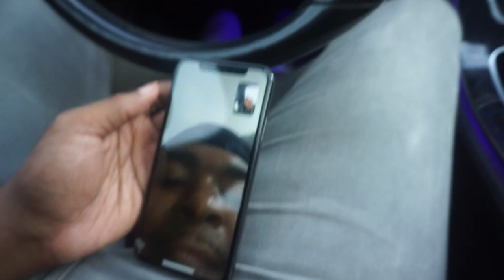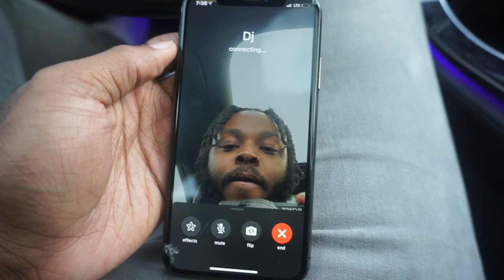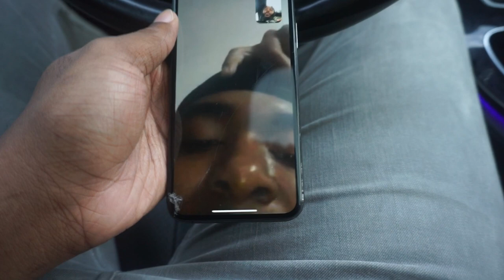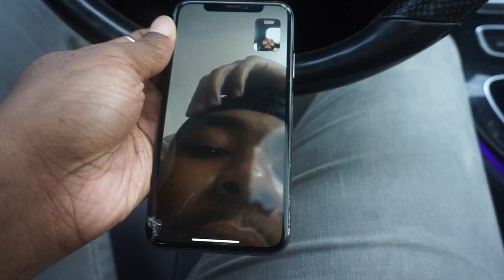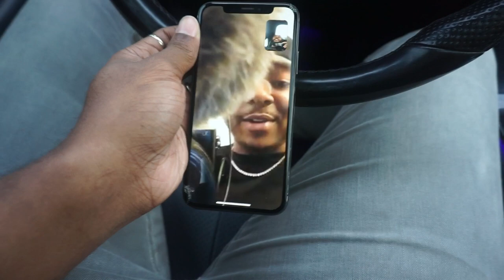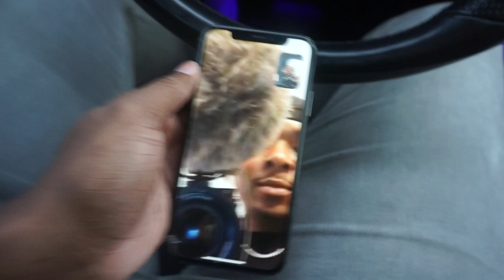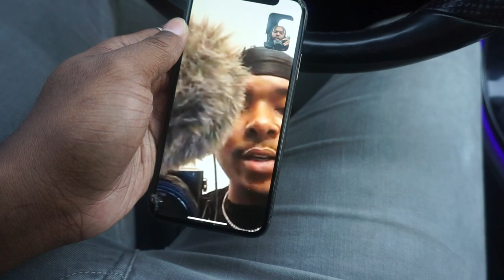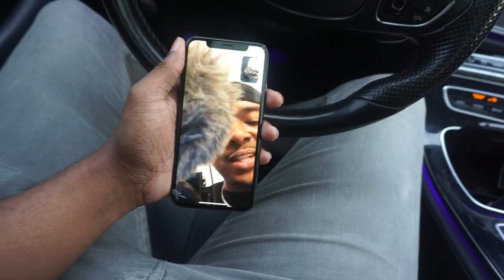I Called @Dopedj To Squash The Beef!!! * It didn’t go well😡**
I Called @Dopedj To Squash The Beef!!! And It didn’t go well 😡 watch the whole video! Road to 10k!!!